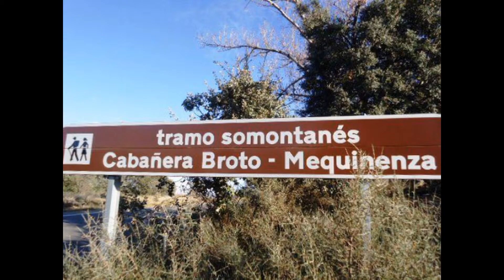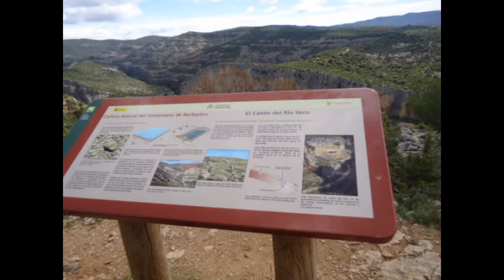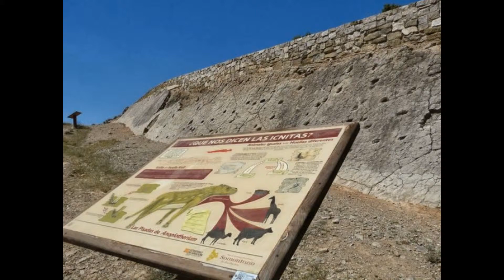RINCONES PARA VOLVER EN GUARA-SOMONTANO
Imágenes de la Comarca de Somontano de Barbastro-Sierra e Guara.